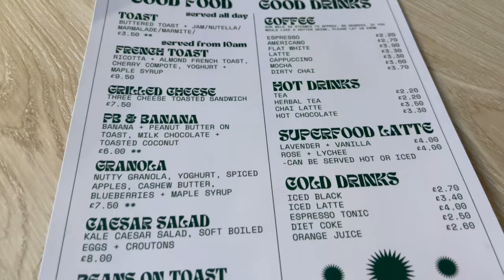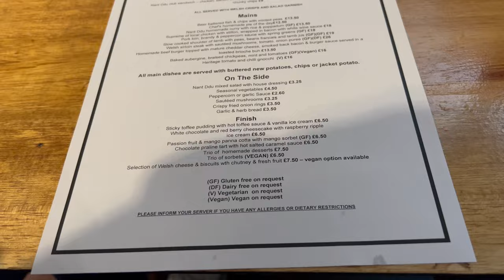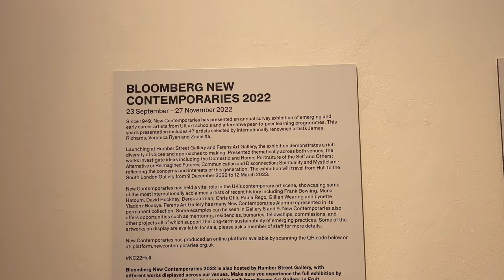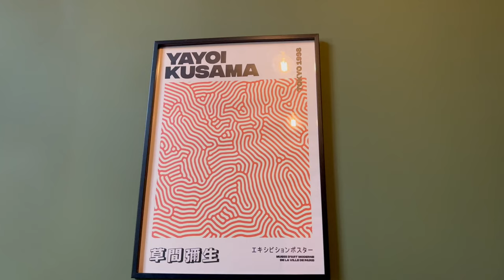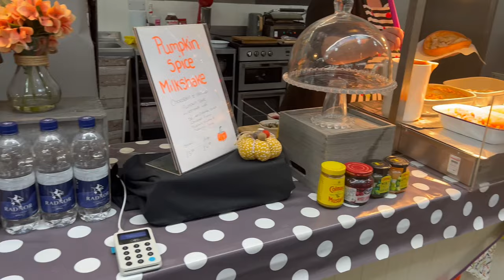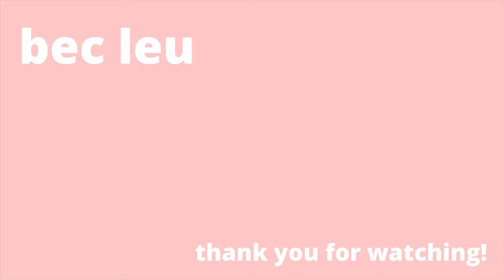U.K. Vlog | New Cafe, Exercising, Haircut, Wales, Bloomberg Art Gallery & Hot Pot!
It’s getting colder now we are autumm, hope everyone is wrapping up warm and having a  lovely weekend! :)